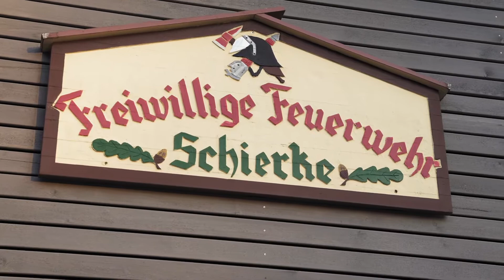Ortsfeuerwehr Schierke erhält neues Löschfahrzeug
Die Freude unter den Schierker Kameradinnen und Kameraden ist groß!

Kürzlich wurde das neue Löschfahrzeug durch Wernigerodes Oberbürgermeister Peter Gaffert an die Ortsfeuerwehr übergeben.
Das imposante Neufahrzeug aus dem Baujahr 2021 verfügt über modernste Technik, ist mit Beladung zur Brandbekämpfung und einem Löschwassertank von 2.000 Litern versehen. Das Gefährt ist dank seines Allradantriebes geländegängig, was gerade in Schierke oft notwendig ist. Feuerlöschkreiselpumpe, Lichtmast und Frontsprühanlage komplettieren die moderne Ausstattung.

Das Fahrzeug hat eine weitere Besonderheit: das 360 Grad Kamerasystem mit Abbiegeassistenten im Fahrgastraum dient der Absicherung aller Verkehrsteilnehmer. Es ist das erste Fahrzeug in der Flotte mit dieser Ausstattung. Das neue Löschfahrzeug wertet das Gesamtgefüge der Feuerwehr Wernigerode weiter auf, um den anstehenden Aufgaben gemäß dem Brandschutzgesetz des Landes Sachsen-Anhalt gerecht zu werden.
„Die Stadt Wernigerode investiert weiter in den Brandschutz. Vor zwei Jahren haben wir hier das neue multifunktionale Feuerwehrgerätehaus eingeweiht, welches auch Bergwacht und Bauhof beheimatet. Die Verbindung ist an dieser Stelle sehr vorteilhaft. Die Ortsfeuerwehr Schierke ist damit personell und auch technisch sehr gut ausgestattet, das ist ein tolles Zeichen“, so Oberbürgermeister Peter Gaffert.

Stadtwehrleiter Marco Söchting hofft auf wenige Ernstfälle, in denen das Fahrzeug eingesetzt werden muss. Er zeigt sich sichtlich erfreut über die Technik, die gerade im Hinblick auf die Lage Schierkes von großer Bedeutung ist. Die Kosten für das Fahrzeug belaufen sich auf 262.000 Euro.